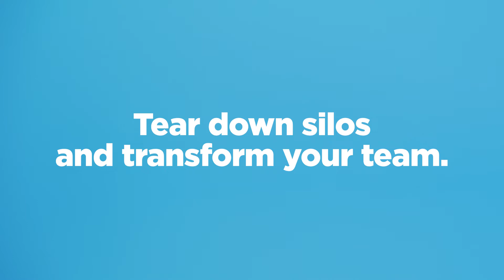Your Infrastructure - All Together Now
It's time to get your infrastructure working all together now on one platform. Meet the cast of characters coming together as an unstoppable force in building your own enterprise cloud, and discover how you can do it all with Nutanix.